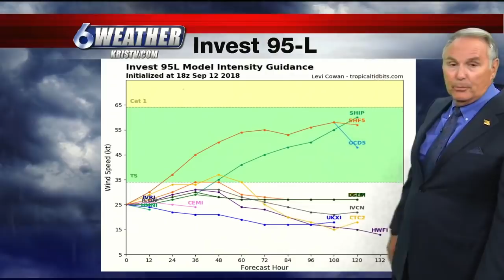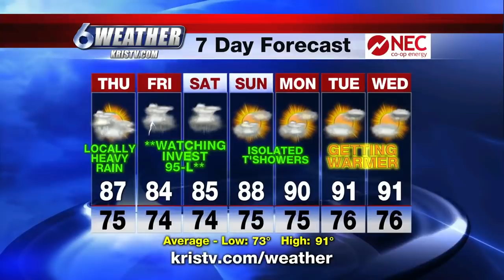Coastal Bend Weather, Sept 12, 6 pm